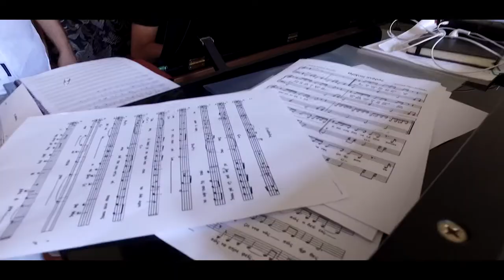ΚΑΘΟΔΟΣ - ΝΙΚΟΣ ΞΥΔΑΚΗΣ - οργανικό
"ΚΑΘΟΔΟΣ"
Οργανικό κομμάτι από το μουσικό έργο του Νίκου Ξυδάκη "ΑΠΟΚΟΠΟΣ ή ΣΠΙΝΑΛΟΓΚΑ", που δημιουργήθηκε στο πλαίσιο των ενεργειών ένταξης της  Σπιναλόγκας στα Μνημεία Παγκόσμιας Πολιτιστικής Κληρονομιάς της Unesco.

Το 2018, ο Δήμος Αγίου Νικολάου ανέθεσε στον συνθέτη Νίκο Ξυδάκη και στον ποιητή Διονύση Καψάλη να  δημιουργήσουν ένα πρωτότυπο καλλιτεχνικό έργο, με πηγή έμπνευσης τον εμβληματικό τόπο της Σπιναλόγκας, που αποτελεί σύμβολο του πόνου, της απομόνωσης και του μαρτυρίου, ενώ ταυτόχρονα αναδεικνύει το  μεγαλείο της ανθρώπινης ψυχής, μέσα από τον αγώνα των ανθρώπων για επιβίωση.

Σε αυτό το video, ο Νίκος Ξυδάκης παίζει στο πιάνο το οργανικό θέμα με τίτλο "Κάθοδος". Μια μοναδική στιγμή στην αρχή τής δημιουργίας του έργου ...

Η μουσική επενδύθηκε με πλάνα από την μαγνητοσκόπηση της ΕΡΤ της συναυλίας στη Σπιναλόγκα στις 18 Ιουλίου 2018,  από το ομώνυμο ντοκιμαντέρ σε σκηνοθεσία Πάνου Καρκανεβάτου, από το αρχείο της Artway - Τεχνότροπον καθόλη τη διάρκεια προετοιμασίας του project (Ιανουάριος 2018 - Ιούλιος 2018), καθώς και με φωτογραφίες και πλάνα του Γιώργου Σπανού και της Έλλης Ρουμπέν.

Στη συναυλία στη Σπιναλόγκα συμμετείχαν η Ορχήστρα Σύγχρονης Μουσικής της ΕΡΤ υπό την διεύθυνση του Γιώργου Παπαδόπουλου και ερμήνευσαν ο Θοδωρής Βουτσικάκης, η Μυρσίνη Μαργαρίτη και ο Βασίλης Σκουλάς.
Μαζί τους οι παραδοσιακοί μουσικοί Δημήτρης Βαρελόπουλος, Νεκτάριος Σταματέλος και Γιώργος Κοντογιάννης.
Στην ενορχήστρωση του έργου ήταν ο Δημήτρης Μπουζάνης.

Δημιουργία - μοντάζ βίντεο: Γιώργος Σπανός
Παραγωγή: Τεχνότροπον - Artway